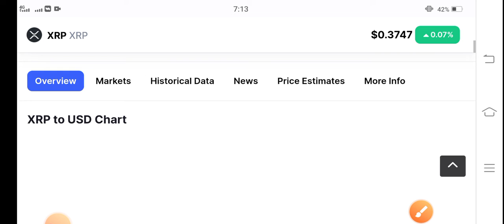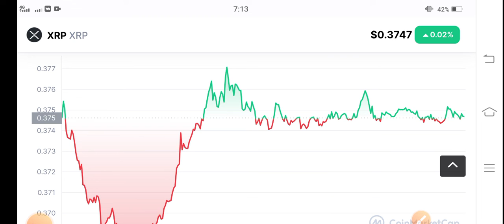XRP Huge Pump! || XRP Price Prediction || XRP Coin News Today || Crypto News